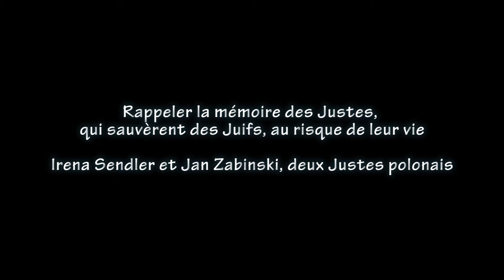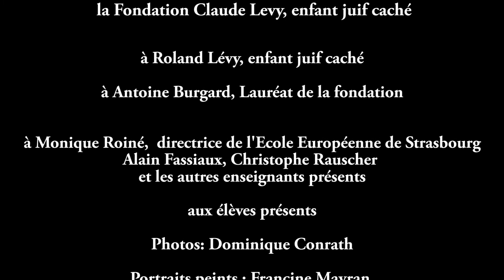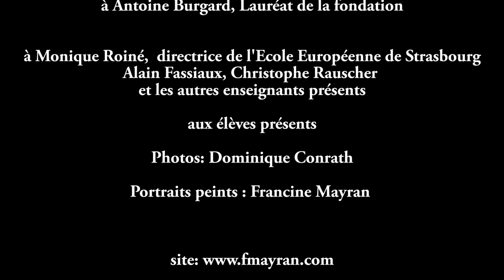Transmettre par l'art la mémoire des Justes: Irena Sendler et Jan Zabinski, deux Justes polonais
Lors de l'action scolaire organisée par la Fondation Claude Levy enfant juif caché, à l’École Européenne de Strasbourg, jeudi 22 mars, j'ai présenté deux portraits de Justes polonais. A travers leur histoire, j'ai parlé du rôle des Justes, qui sauvèrent des Juifs au risque de leur vie. Carole Reich, présidente de la Fondation a rappelé aux élèves que dans chaque pays, des hommes et des femmes surent rester Justes, face à la barbarie du monde ambiant. Plus de portraits de Justes sur ce lien sur le